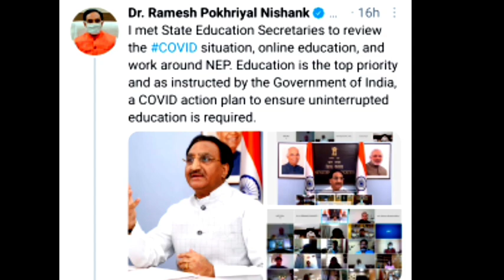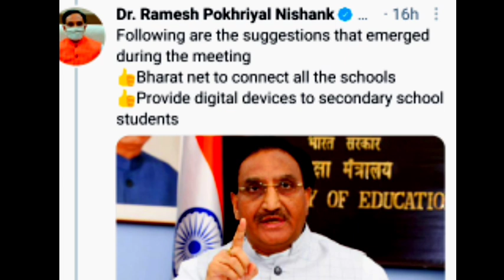12वीं बोर्ड परीक्षा 2021 | देखो क्या हुआ कल मीटिंग में, CBSE Board Exam 2021 | CGBSE Board Exam 2021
12वीं बोर्ड परीक्षा 2021 | देखो क्या हुआ आज मीटिंग में CBSE Board Exam 2021 | CGBSE Board Exam 2021 |10th Result | CGBSE Exam | CGBSE 2021 | CGBSE Board परीक्षा 2021 | CGBSE 12th Board Exam 2021 |

Topic Cover :

education minister live today ramesh pokhriyal live

12th board exam 2021 news today meeting education minister

CGBSE 12TH BOARD 2021

cbse 12th exam 2021 latest news

cg board 12th exam date

12th cg board exam 2021 news

Cg 12th Exam Date

12th board exam date 2021

12th exam date 2021

DUTA’s letter to Vice-Chancellor

In a letter addressed to acting vice-chancellor P C Joshi, the DUTA said that considering the damage caused

by the second wave of Covid-19, the university should review its decision regarding examinations.

Cbse Latest News , Cbse Big News Class 12, Education Meeting , Exam Cancellation All Possibilities &

(056 Latest Big Happy News ,, Cbse Secret Meeting, Cbse boards Cancel or Not आजकीबात cancell 2thboardexams2021

board exam cancelled 2021,

board exam cancelled 2021 memes, board exam cancel status,

board exam cancel memes,

board exam cancelled 2021 reaction, board exam cancelled reaction,

board exam cancel news today, board exam cancel assam,

board exam cancel ab kya kare, board exam cancel appeal,

board exam cancelled breaking news, west bengal board exam cancel, bihar board cancels exam,

board exam cancel cbse,

board exam cancel class 10,

board exam cancel class 12,

cancel board exams 2021 exam jankari, education minister cancels board exam, up board exam cancel news,

up board exam cancel honge,

up board exam cancel honge ya nahin, up board exam cancel karo,

board exam cancel gujarat board,

board exam cancel protest,

board exam cancel gseb,

board exam cancel in gujarat,

board exam cancel in west bengal, board exam cancel in odisha,

board exam cancel in delhi

The demand to cancel CBSE exam 2021 for class 12th is rising

 Exam Jankari

Note: We Gaurantee fastest and Authentic Educational News.